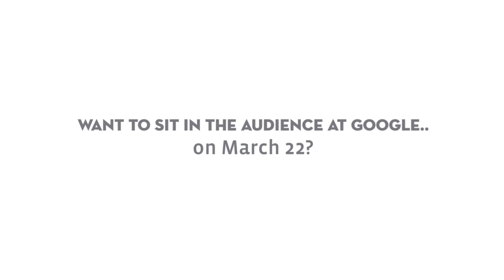Next Level Speaker Pitchfest 2018 edit 2